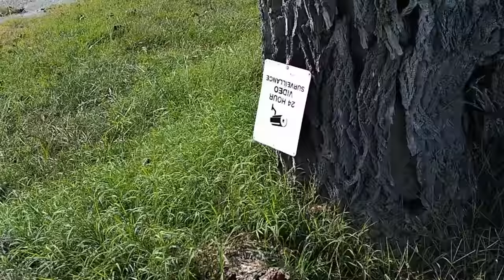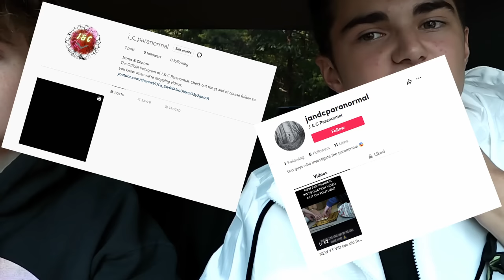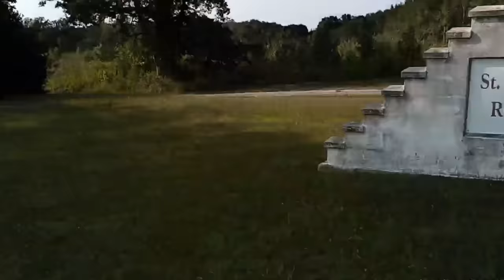EXPLORING OLD ABANDONED SEGREGATED SCHOOL - (1800's)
In this video we explore an abandoned school named Old Saint Francis. Watch us go through obstacels like getting over, jumping fences, dodging cameras, and getting into the school! We love to make these kind of exploring videos so please let us know if you do too! GO FOLLOW SOCIALS :)